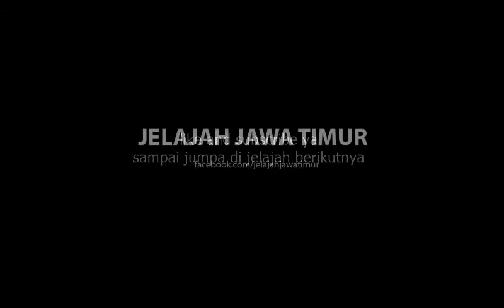Air terjun paling ekstrim di Jawa TImur, Tumpak Sewu dan Goa Tetes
Air Terjun Tumpak Sewu atau Coban Sewu adalah sebuah air terjun berketinggian 120 meter yang terletak di perbatasan Malang - Lumajang
Disebut banyak orang sebagai air terjun terindah di Pulau Jawa, bahkan Indonesia, kalau sobat kesini akan tahu kenapa.
Air Terjun ini memiliki aliran air yang melebar seperti tirai sehingga dibilang miniatur air terjun Niagara atau Victoria.
Treknya curam sekali, dan dibeberapa tempat sobat harus menuruni tangga bambu di tebing jurang, jadi harus punya nyali soal ketinggian.
Disebelahnya ada Goa Tetes, jadi kedua wisata ini teletak di satu tempat.
Yang Goa tetes lebih ekstrim lagi, sobat harus menaiki aliran air terjun dengan bantuan tali pengaman
benar-benar mendebarkan

Foto selfie buat instagram atau nge-vlog disini dijamin bakalan keren abis

Nah kapan kesini?